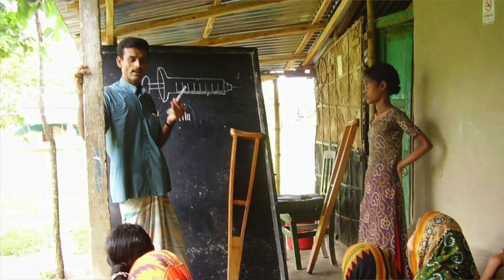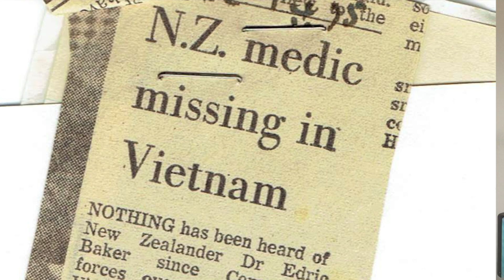Call Me Brother - Biography of Doctor Edric Baker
'Call Me Brother' is the biography of Edric Baker, a New Zealand doctor who devoted his life to healthcare for the poor.